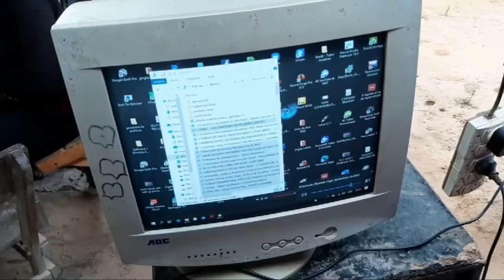ESCUELA BÍBLICA 📖 El Potrillo, Depto. de Ramón Lista, FORMOSA, Argentina🧡